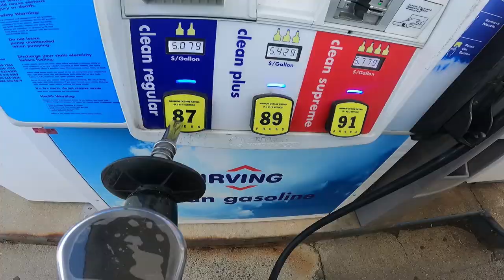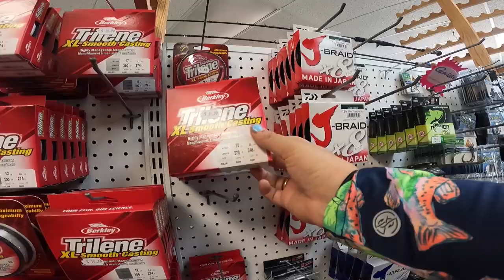Catching and Cooking Striped Bass In My Truck Camper (CAMP, CATCH, CLEAN, COOK)